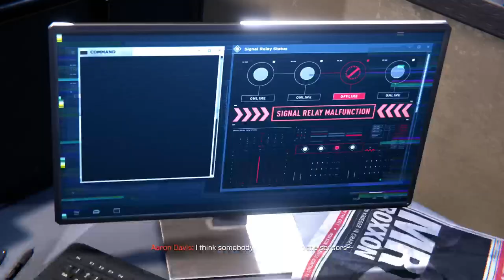Spider-Man: Miles Morales (Episode 3)